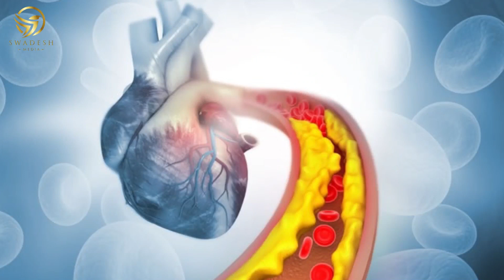ಬೊಜ್ಜು ಕರಗಿಸುವ ಮನೆ ಮದ್ದು..? Home remedy for obesity ..?